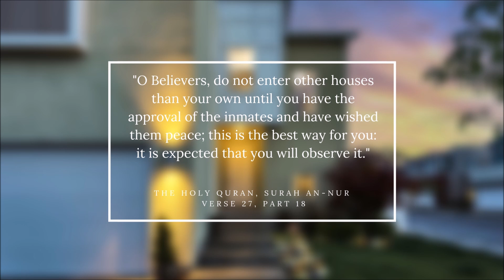Seek Permission before Entering Home (English)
"Seek Permission before Entering Home" video is in English language.